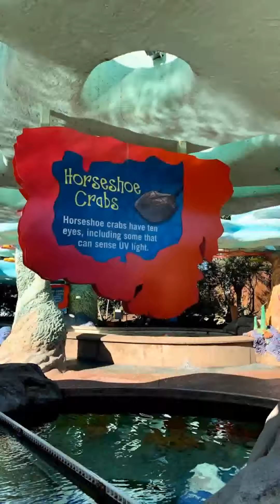Unlimited fun at seaworld !!!🌊🐳🛣️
My trip to Sea World, San Diego (California) in Dec 2018